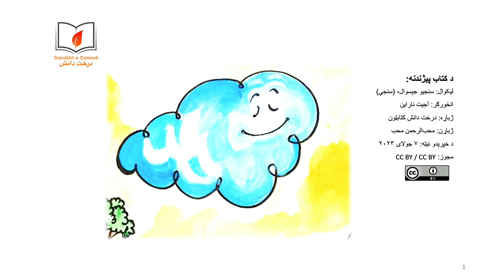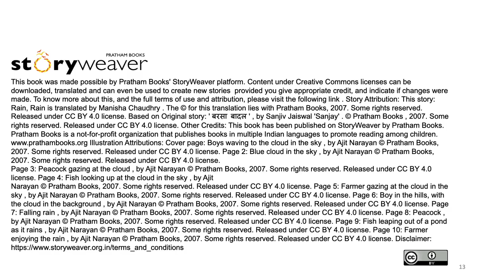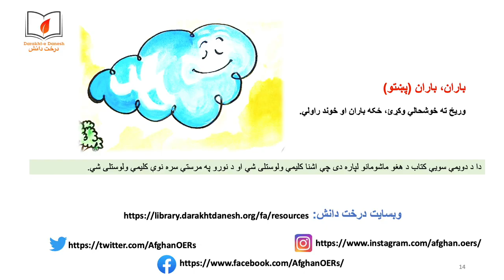باران، باران (غږیږه تصویری کتاب)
وریځ ته خوشحالي وکړئ،‌ ځکه باران او خوند راولي.
دا د دویمې سویې کتاب د ھغو ماشومانو لپاره دی چې اشنا کلیمې ولوستلی شي او د نورو په مرستې سره نوې کلیمې ولوستلی شي.